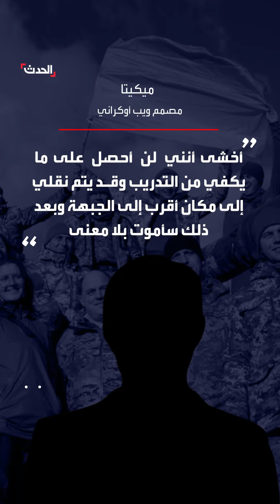حيل يلجأ إليها الشباب في أوكرانيا للتهرب من التجنيد الإجباري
التنكر في هيئة عجوز أو عدم الخروج من المنزل مطلقاً أو تتبع حركة الضباط.. حيل يلجأ إليها الشباب في أوكرانيا للتهرب من التجنيد الإجباري

لمعرفة أحدث المستجدات.. عبر البث المباشر من هنا ⤵
وبإمكانكم متابعة الحدث على منصات التواصل